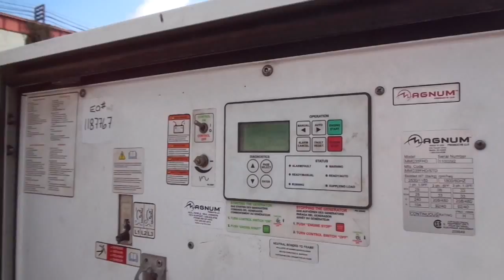2011 Magnum Pro MMG35FHD Trailer Mounted Generator